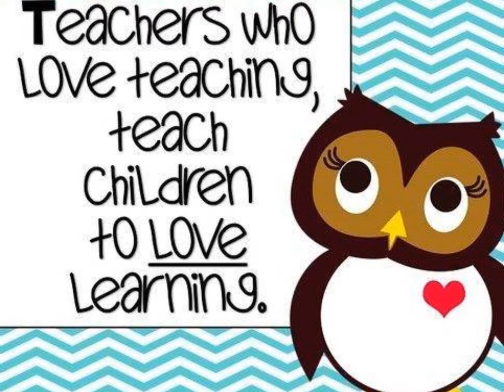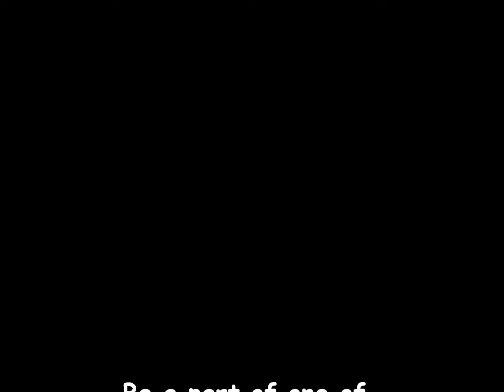South Lake Chamber's Teacher Appreciation Breakfast